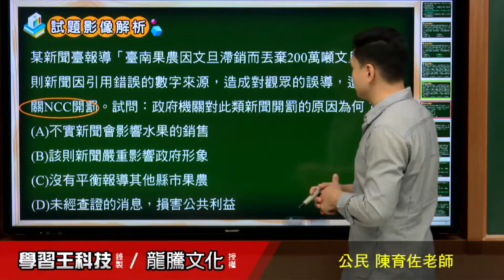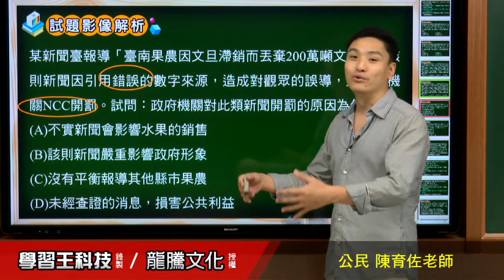【月考王解題影音】《普高公民》 第5回 媒體、網路與公共生活 基本題11